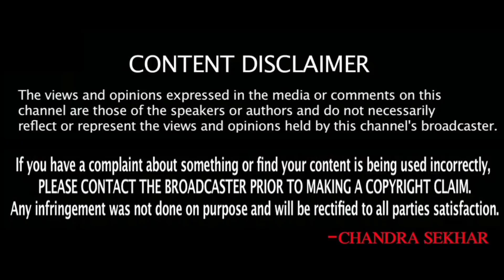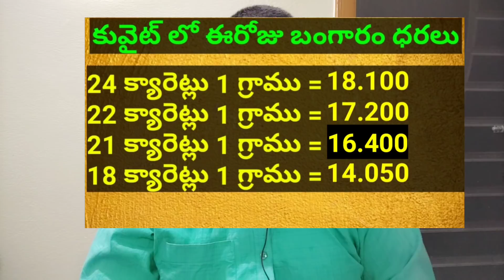కువైట్ ముఖ్యాంశాలు || Kuwait News Highlights 397 || SukanyaTv Telugu